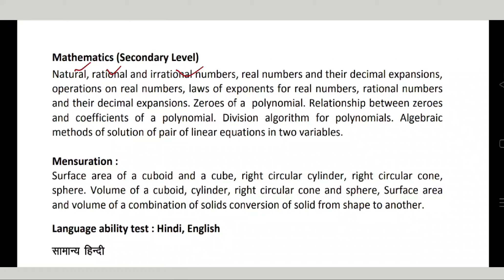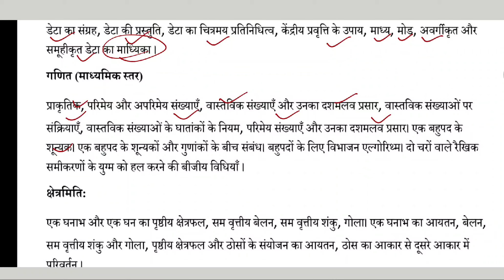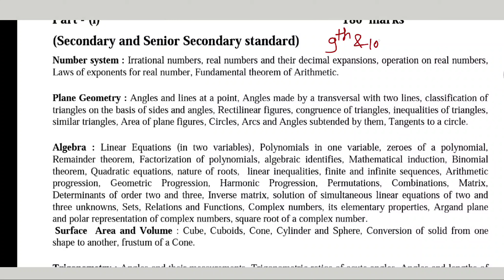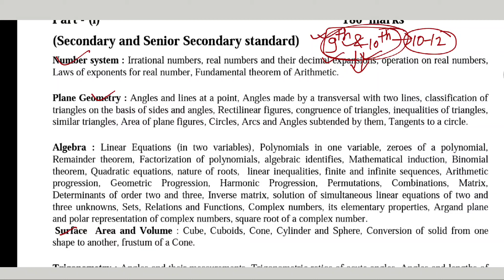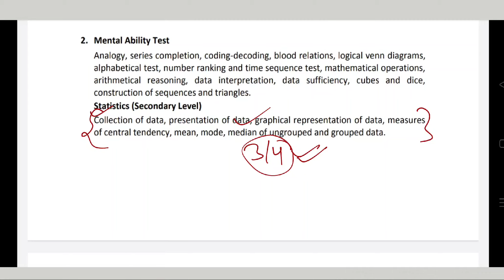Rpsc 1st Grade General Maths Syllabus discussion,10 Questions करो पक्के, सबसे सरल और आसान भाषा में..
टेलीग्राम चैनल का लिंक है, यहाँ पर PDF के साथ You Tube विडियो के लिंक भी मिलेंगे, इसे Open कर Join कर लेवे।अपने मित्रों के साथ शेयर भी करें। धन्यवाद🙏🙏